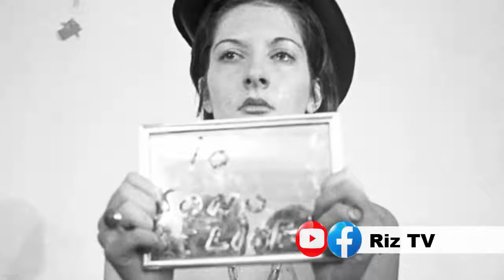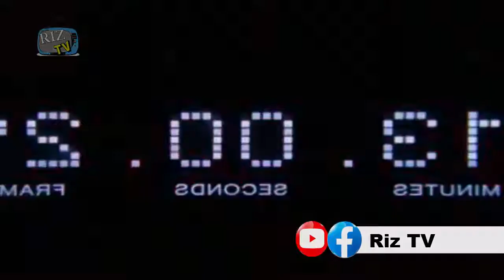Amazing Facts In Hindi Marina Abramovic Real Life History | Riz TV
This Riz TV channel is a channel for interesting facts about the world, there will be amazing facts about countries, cities, humans, animal and random facts, We finds the interesting things for our audience, so join us to a amazing journey where you will find good some good content Thanks.